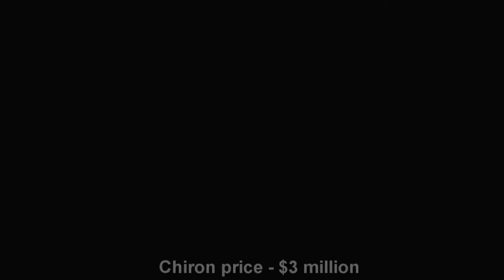Top 8 most powerful non electric (Gas) cars ever made |minimum 1,500 hp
This video is about the top 8 most powerful Gas powered non electric cars ever built with a minimum of 1,500 horsepower.

Chapters

0:00  Intro
0:33  No.8 Chiron / Divo
1:14  No.7 Chiron SS / Centodieci
2:03  No.6  Koenigsegg jesko
2:41  No.5  SSC tuatara
3:11  No.4  Corbellati missile
3:42  No.3  Hennessey venom f5
4:38  No.2  Bugatti Bolide
5:35  No.1  Devel Sixteen
6:05  The End

8. Bugatti chiron / Divo  -  1,500 PS

7. Bugatti chiron super sport 300+ / Centodieci - 1,600 PS

6. Koenigsegg Jesko - 1,625 PS

5. SSC Tuatara - 1,750 hp

4. Corbellati Missile - 1,800 hp

3. Hennessey venom f5 - 1,817 hp

2. Bugatti bolide - 1,825 hp

1. Devel Sixteen - 5,007 hp

--Source Videos--

The owners are credited at the top left hand corner of the screen at the each footage.